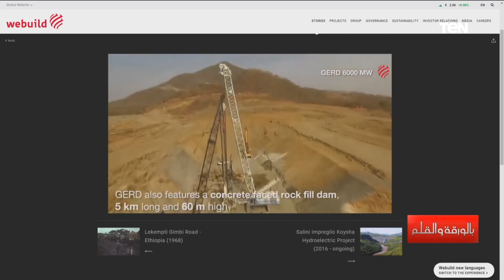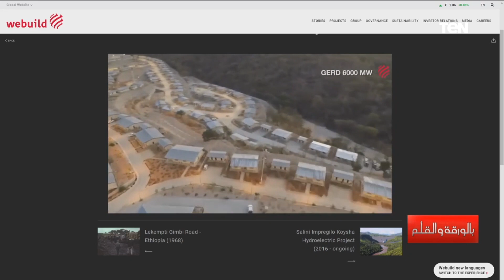قرار في غاية الخطورة من إيطاليا بشأن إثيوبيا وكيف يؤثر على سد النهضة.. تعرف عليه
• تابعوا الصفحة الرسمية للإعلامي نشأت الديهي على الفيسبوك ➭